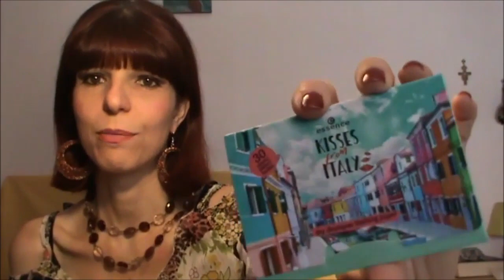MINI HAUL E REVIEW COLLEZIONE ESSENCE KISSES FROM ITALY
DOVE TROVARMI